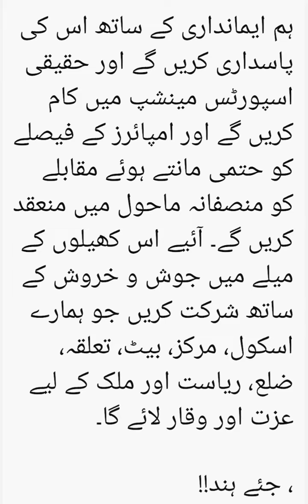NIPUN BHARAT SPORTS OATH/عہد/اردو